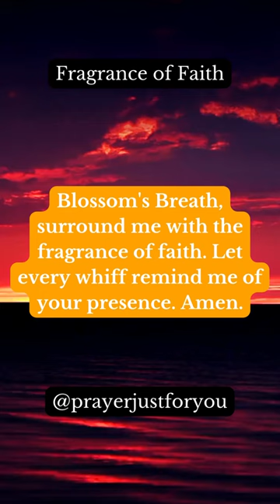Fragrance of Faith: Prayer for Fragrance of Faith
Welcome to PrayerJustForYou. Discover and connect with our prayers, providing moments of reflection and inspiration. Join our growing community.